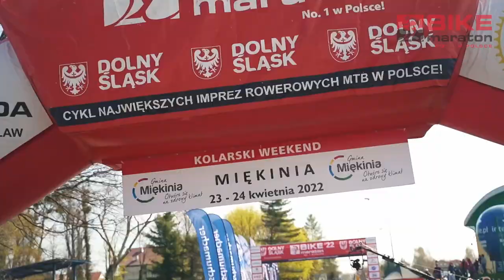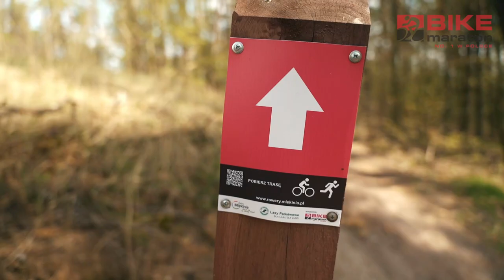Bike Maraton Miękinia 2022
Relacja video z inauguracji sezonu Bike Maraton 2022 podczas Bike Maraton Miękinia 2022